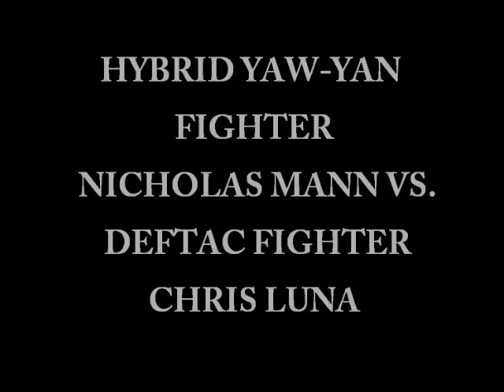URCC XX Nick vs Chris.wmv